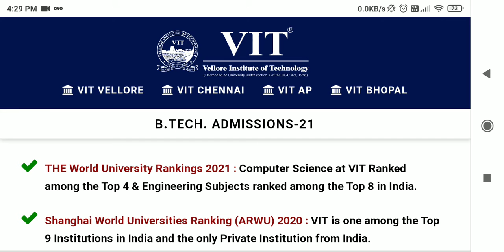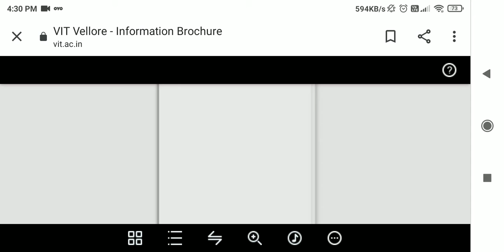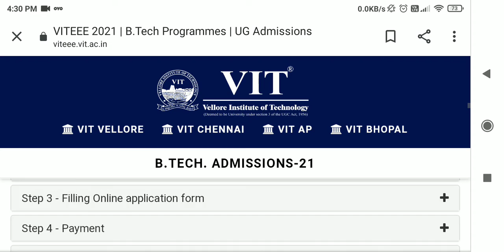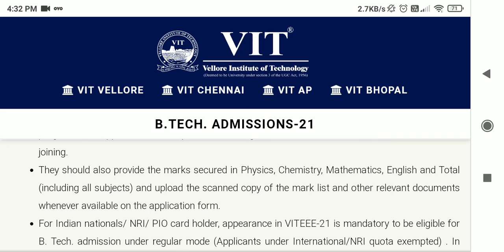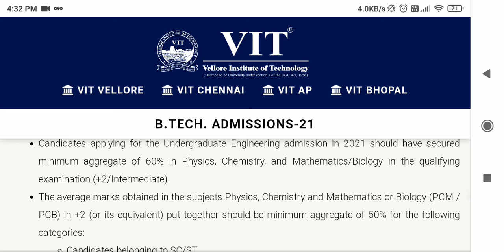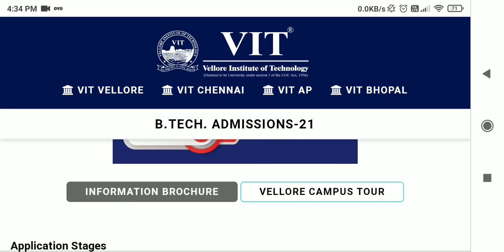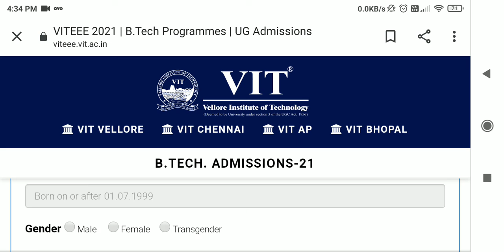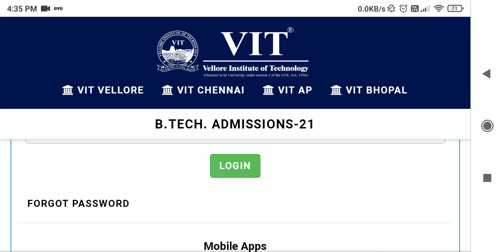🤩🤩VITEEE 2021 registration process, important dates and details | Vellore institute of technology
🤩🤩VITEEE 2021 registration process, important dates and other details | Vellore institute of technology